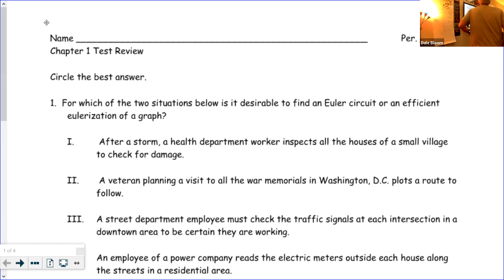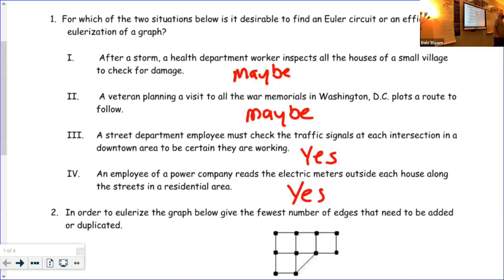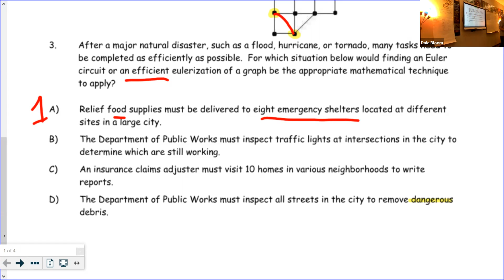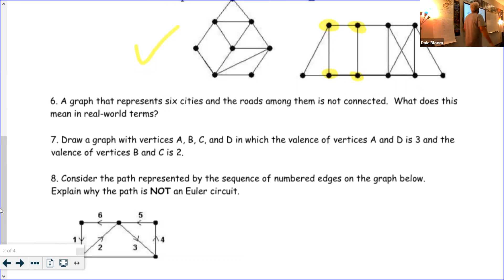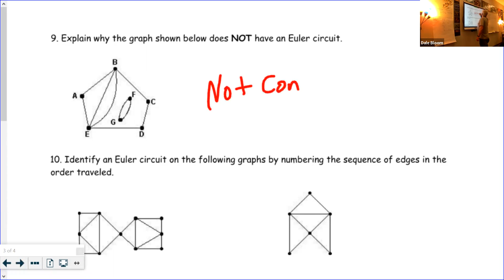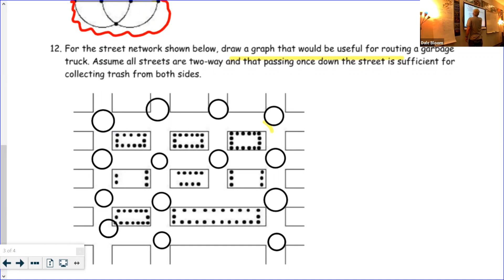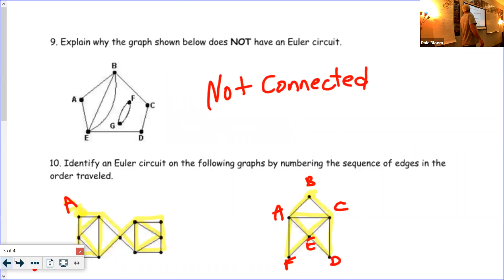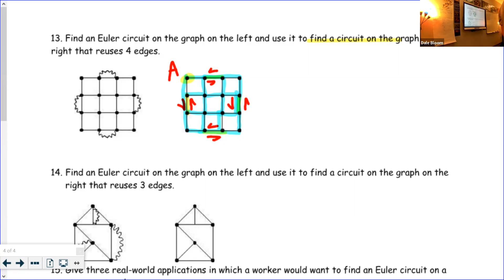Unit 1 Test Review DM 09.08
PHS Discrete Math Dale Bloom